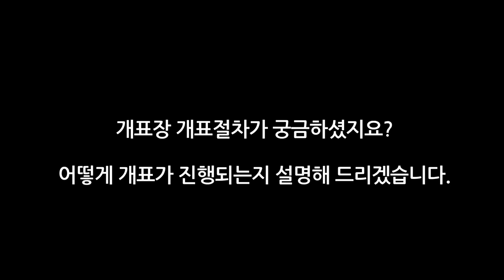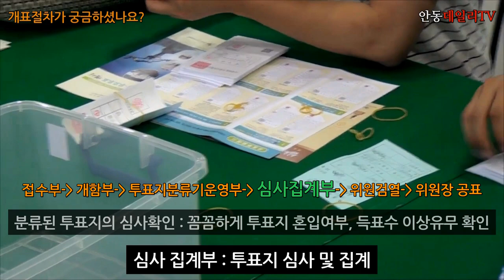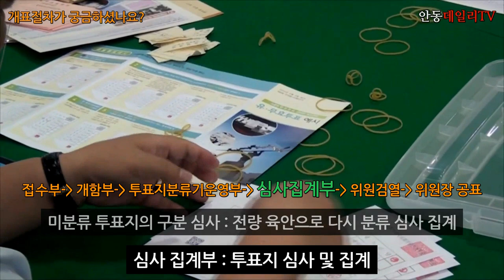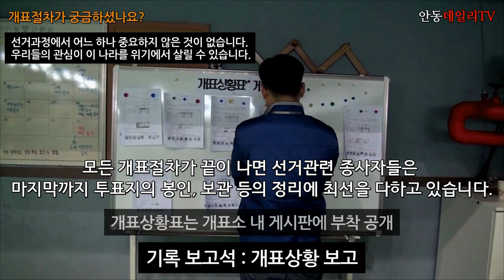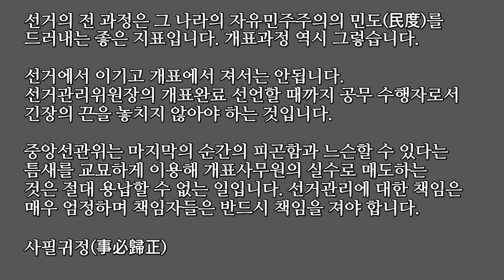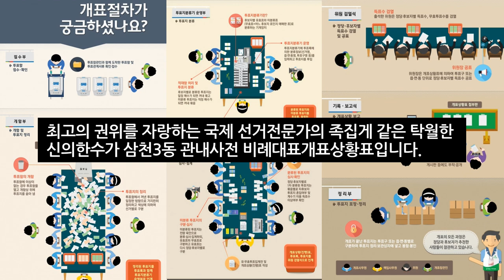2020년 415총선 부정선거 진상규명 끝판왕, "전주시완산구 삼천3동 비례대표개표상황표는 전방위적으로 자행한 명백한 부정선거의 증거다!"